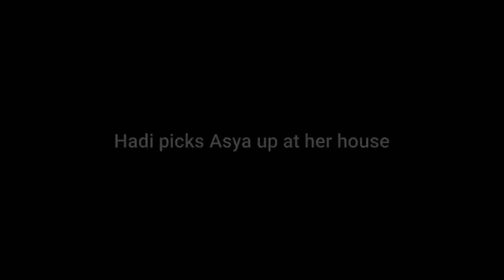GD C6 role play